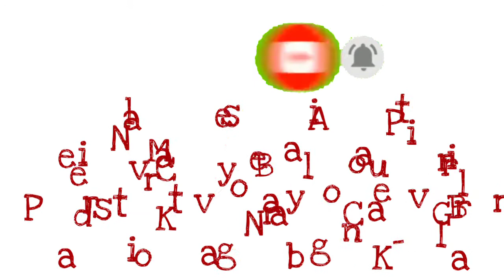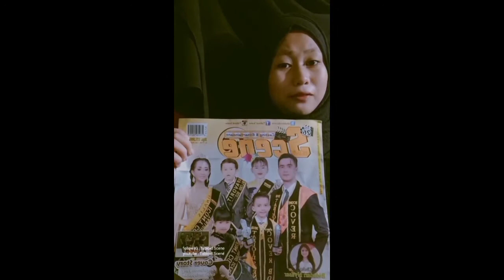NILVA MEYSA ALIA PUTRI - PESERTA COVERBOY COVERGIRL TABLOID SCENE 2021 - KOTA NGABANG KAL-BAR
Hallooo Scene Lover's...
Ayoo dukung Peserta CoverBoy CoverGirl 2021 untuk menjadi peserta Favourite di ajang ini...
makasi..